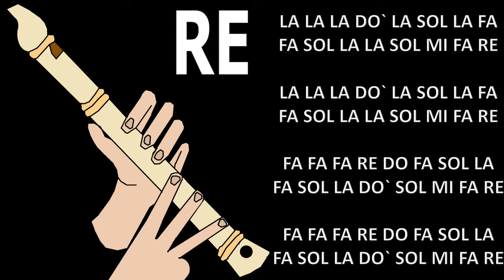Ojos azules, flauta dulce fácil, tutorial con animación, easy flute recorder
NOTAS: LA LA LA DO` LA SOL LA FA
FA SOL LA LA SOL
MI FA RE

LA LA LA DO` LA SOL LA FA
MI FA RE

FA FA FA RE DO FA SOL LA
FA SOL LA DO` SOL
MI FA RE

MI FA RE